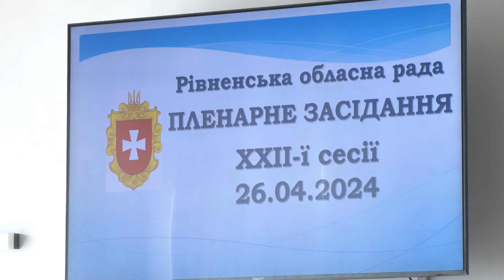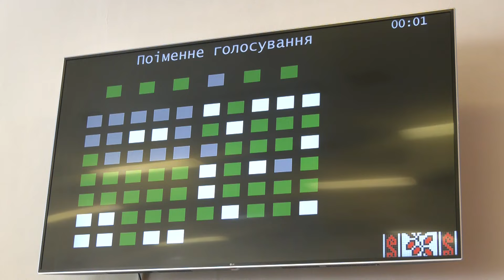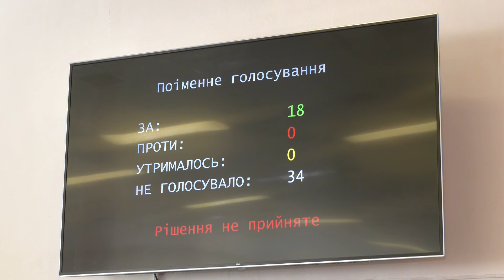Мінус ЄСівець, заборона ОПЗЖ, конфіскація автівок. Які рішення прийняли на сесії Рівненської облради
Віднедавна більше не очільник обласної організації політичної партії «ЄС», а відсьогодні ще й не депутат. На пленарному засіданні сесії Рівненської обласної ради «вирішили долю» Віталія Гайдукевича. Крім того прийняли ряд кадрових, земельних рішень та проголосували кілька звернень до ОДА і Верховної Ради. Як це було, дивіться у сюжеті.